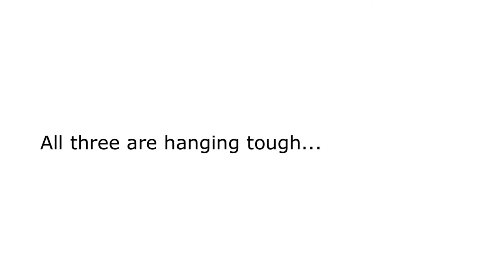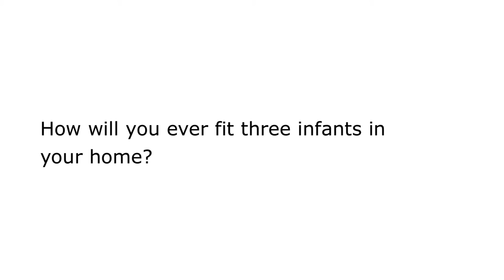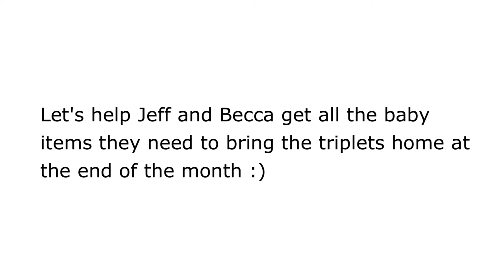Love Drop #10 (The Triplets): Episode #2 - Grow babies, grow!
After spending weeks in the NICU, triplets Aaron, Jeffery and Aleana are getting bigger and healthier by the day. Weighing in at a whopping 6 pounds each (huge in preemie terms) these little dolls are almost ready to come home and that's going to be a big challenge for parents, Jeff and Becca.

With four people already busting the seams on their 900 sq foot trailer home, when the triplets arrive in a few weeks, it's really going to be a tight fit. Jeff is already looking forward to his Thanksgiving turkey and Becca will be thankful to have her babies home but right now they just wonder how they're going to make it work. We know we can help!

These babies are going to need a lot and babies are super fun to shop for. Their stuff is so darn cute. Aaron, Jeffery and Aleana have already fought so hard. Let's make sure they have everything they need when they finally come home.